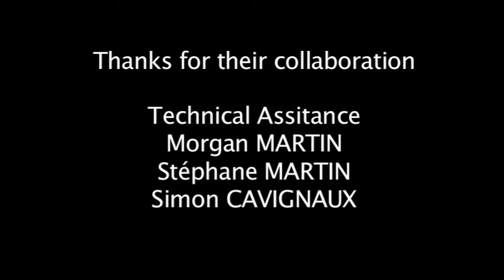Trans' Acoustic Machine 2015 - Jacques MARTIN LORBERG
2015 - Trans’ Acoustic Machine - Jacques MARTIN LORBERG Sculpteur électro-acousticien - Concerto pour un démineur (WIP)

 Entre regard et audition.
  -  Concert/performance ayant la singularité de mettre en scène la création musicale de machines électro-acoustiques, réalisées suivant des processus mécaniques de type boîte à musique.
D’une hauteur de 2 m chacune, ces machines sont conçues pour entretenir des interactions aux rythmes complexes inspirés de différentes cultures  ( africaine, arabe, indienne, extrême-orientale etc.)

Anglais
 Between sight and audition
a unique concert performance staging a musical creation based on electroacoustic machines inspired by music-box-like mechanical processes.
     About 6 feet high, these machines were designed to interact with the complex rythms and beats of different cultures (African, Arab, Indian, Far Eastern, etc.).

Allemand
 Zwischen Betrachten und Zuhören
Konzert/Performance mit der Besonderheit die musikalische Kreation aus elektro-akustischen Maschinen hervorzuheben, die sich dem Funktionieren von Spieldosen ähneln.
Mit einer jeweiligen Größe von 2 Metern, wurden diese Maschinen so konzipiert, dass sie im Einklang mit den komplexen Rythmen aus verschiedenen Kulturen (Afrika, Arabien, India, Fernost, usw.) kommen.
Auskünfte:

Espagnol
Entre la mirada y el oído
   Concierto / performance con la singularidad de poner en escena la máquina electro-acústica para la creación musical, realizado conformes los procesos con el tipo de caja mecánica de música.
    Con una altura de 2 m cada una, están diseñados para mantener interacciones con ritmos complejos inspirados en diferentes culturas (africanos, árabes, indios y extremo-oriental)

57 rue des Fabriques -54000- Nancy (France)

OU             Trans’ acoustic machine - concerto pour une goutte d'eau